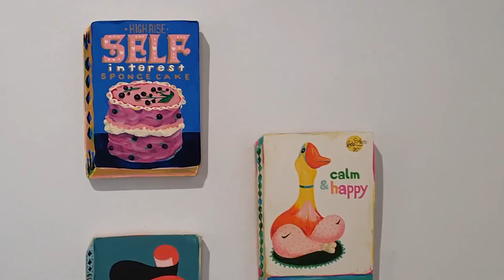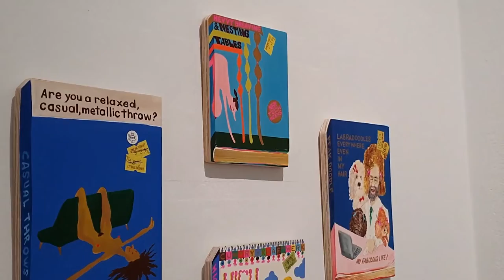Anna Hoyle's Your choc-mint pelvik floor is so boring tour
3 December 2021 to 27 February 2022
Tuesday to Sunday - 11AM - 4PM